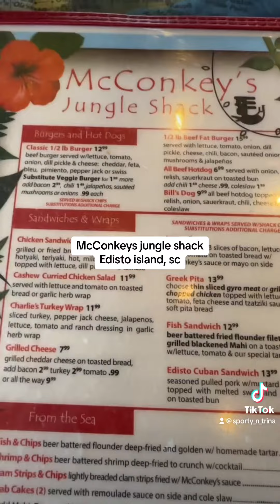TRIED THE BURGER AT MCCONKEYS JUNGLE SHACK ON EDISTO ISLAND SC FOR THE FIRST TIME